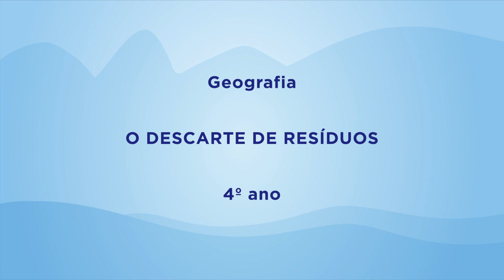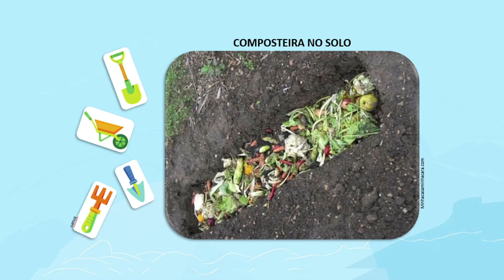O descarte de resíduos | Rioeduca na TV – Agora é com você - 4º Ano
A professora Juliana Figueiredo apresenta a aula O descarte de resíduos.
Habilidades trabalhadas: Perceber a importância de práticas sustentáveis para a melhoria da qualidade de vida e para a sustentabilidade do planeta, identificando as formas de descarte dos produtos que são consumidos em diferentes lugares.